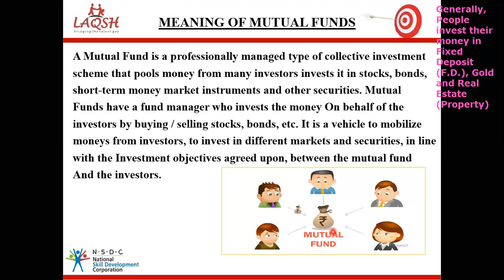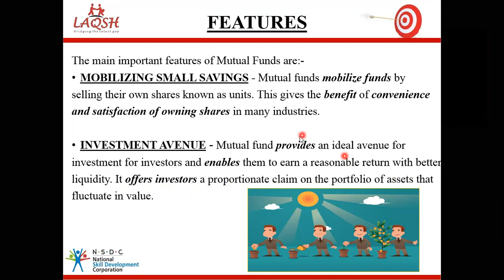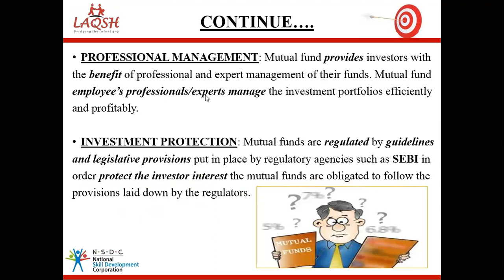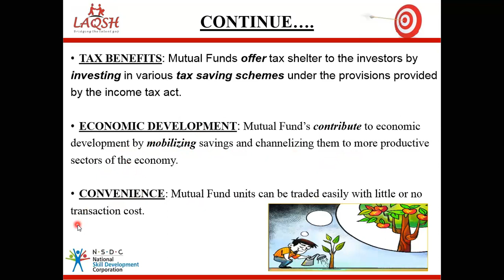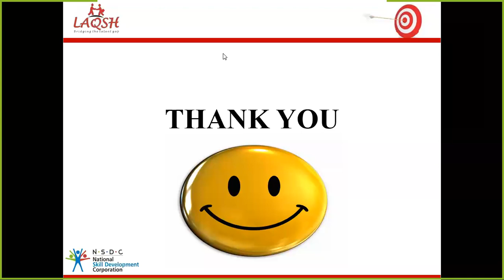Mutual Fund Part 1